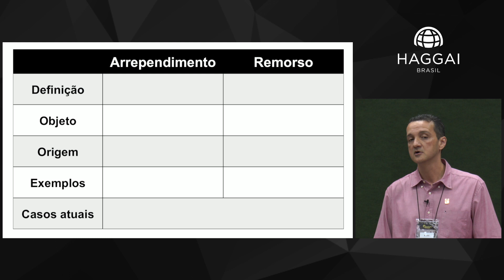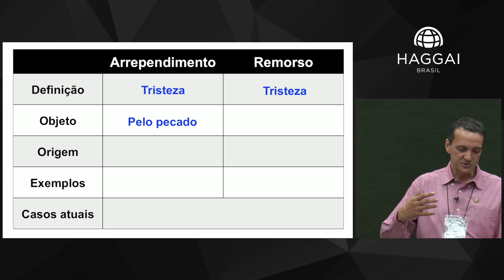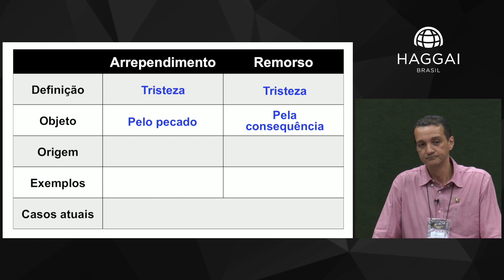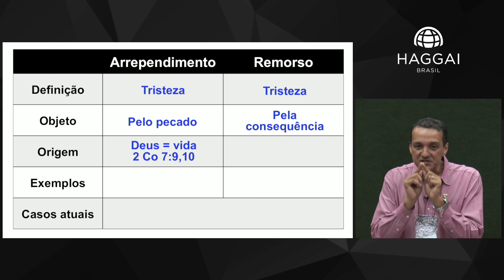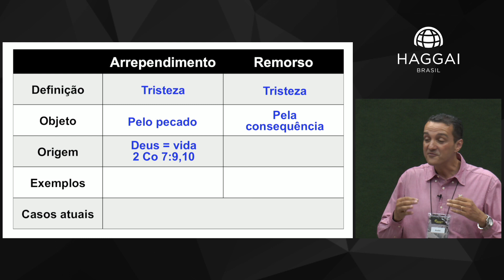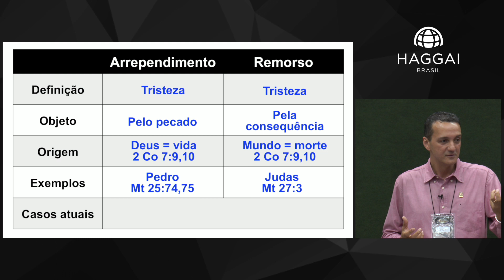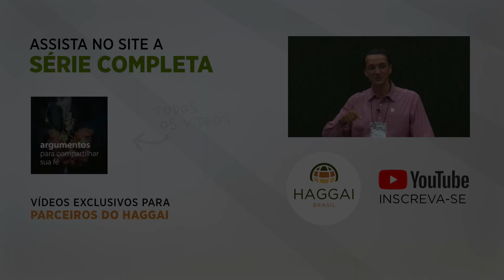André Cardoso: Arrependimento e remorso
O CAMINHO DO ARREPENDIMENTO – Apresente para as pessoas o verdadeiro arrependimento, que leva à vida.

Assista a série completa ARGUMENTOS PARA COMPARTILHAR A SUA FÉ no site do Haggai Brasil.